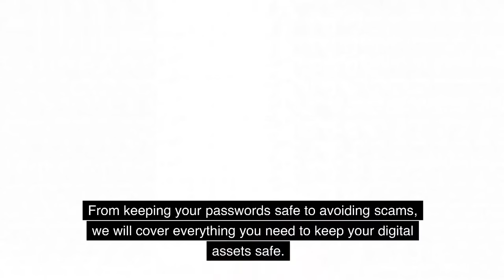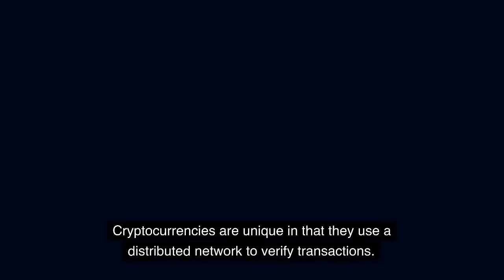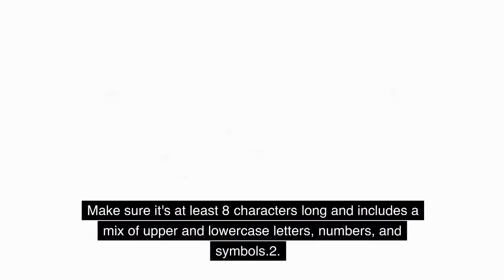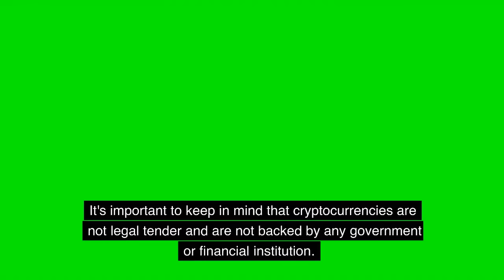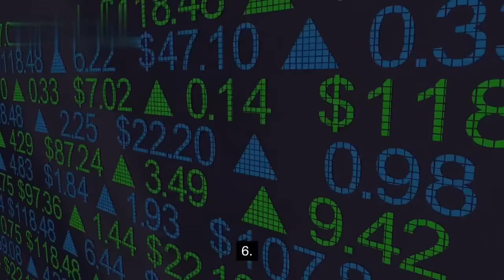Cryptocurrency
Cryptocurrency has become an increasingly popular topic in recent years, with many people investing in Bitcoin, Ethereum, and other digital currencies. The concept of cryptocurrency is based on a decentralized system, where transactions are recorded on a blockchain that is transparent and secure. This means that there is no need for intermediaries like banks or governments to facilitate transactions, which can result in faster and cheaper transfers of funds. However, the volatile nature of cryptocurrency markets means that investing in them can be risky, and it's important to do thorough research and understand the market before making any investment decisions.